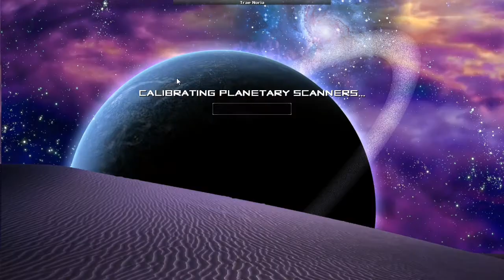CW3 Beta: Trae Noria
The creation and playthrough of the Alpha Sector map 'Trae Noria', by Michionlion.

 -- RECORDED IN BETA --
This is not what the game looks like now - it is considerably better looking.

I spend a while setting up, but then it's off to the ball games!

Little bit of sound wonkyness in the beginning... sorry 'bout that!